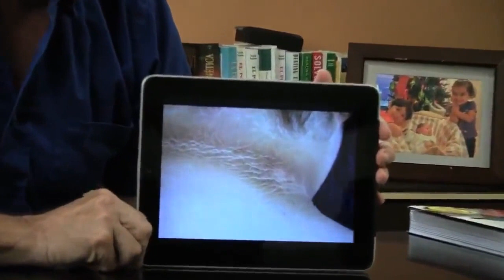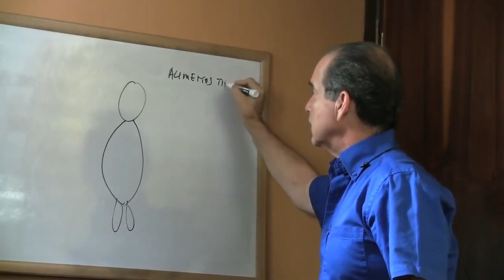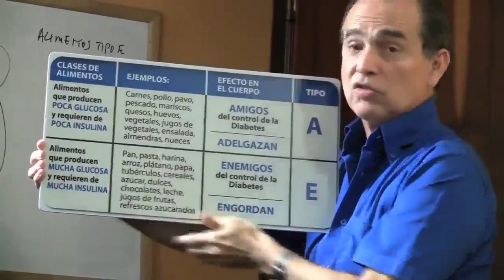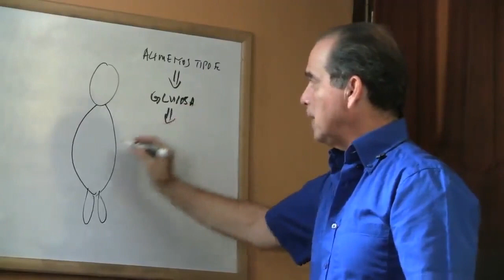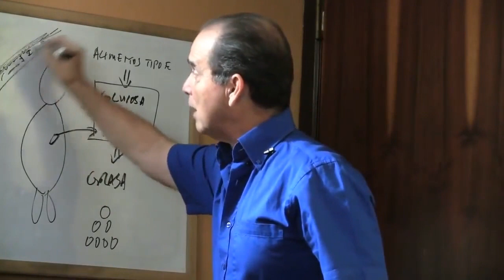#929 Pele escura, um problema certo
Neste episódio, Frank Suarez explica por que algumas pessoas têm a pele escura e como você pode evitar isso mantendo uma boa dieta.

CONTACTAR NATURALSLIM® NA EUROPA
Free Choice Benelux B.V.
Waalstraat 5-D
1078 BN Amesterdão
Países Baixos

KvK : 85774529

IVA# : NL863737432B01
CONTACTAR NATURALSLIM® NO CONTINENTE AMERICANO
Para obter ajuda de um consultor metabólico certificado, ligue para 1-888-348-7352 ou visite-nos

Em Porto Rico, ligue para 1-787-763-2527 ou visite o nosso sítio Web

Na Europa, ligue para 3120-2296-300 ou visite o nosso sítio Web

Na República Dominicana, envie uma mensagem via Whatsapp para 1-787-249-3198

Na Colômbia, ligue para (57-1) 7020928

Subscreva a Unimetab aqui e deixe que o Frank o guie passo a passo

Subscreva a MetabolismoTV no Messenger para aceder ao treino metabólico exclusivo de Frank

Junte-se ao autor Frank Suárez, especialista em obesidade e metabolismo e autor do best-seller "O Poder do seu Metabolismo", para descobrir o seu metabolismo para perder peso e melhorar a sua saúde.

Envie uma mensagem ao Frank e à equipa da MetabolismoTV

A informação fornecida no MetabolismoTV® tem apenas objectivos educacionais. Não pretendemos diagnosticar, curar ou substituir a ajuda profissional do seu médico, nutricionista, dietista ou outro profissional de saúde qualificado. Deve sempre consultar o seu médico antes de fazer qualquer alteração na sua dieta, especialmente se estiver a fazer tratamento médico ou a tomar medicação prescrita.